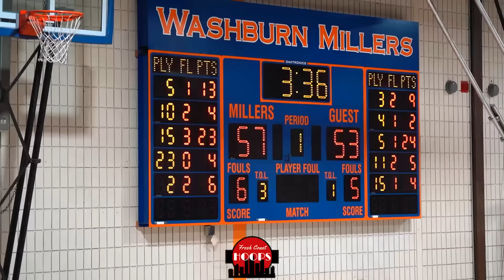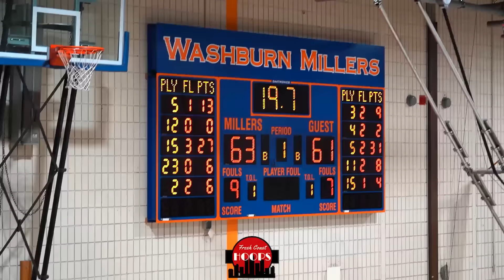Minneapolis Washburn And #1 Breck GO AT IT! D1 Commits Face Off!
Full game highlights of Minneapolis Washburn taking on undefeated Breck! Washburn was led by Kyle Jorgensen with 28 points while Daniel Freitag scored 31 for Breck.